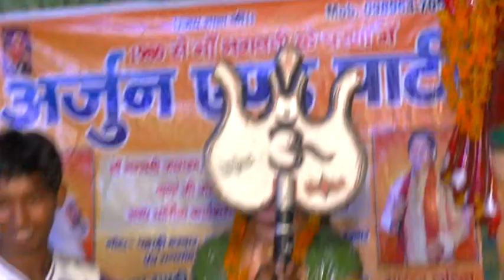Punit Jasutan And Jagran Part 10 Star Movie 9253377710